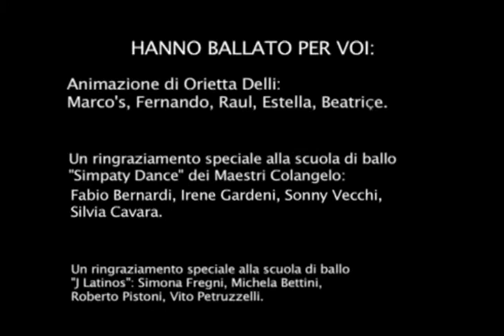Orietta Delli - Grande grande grande (Official video)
Dal cd A MODO MIO la versione salsa di GRANDE GRANDE GRANDE di
Orietta Delli